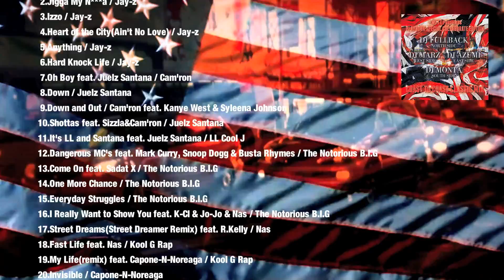wftt Presents PLAYBOOK SPECIAL COLLABORATE EDITION 2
wftt Presents PLAYBOOK Vol.14
PLAYBOOK SPECIAL COLLABORATE EDITION
DISC1 MIXED BY DJ AZUMI and DJ MARZ
DISC1 MIXED BY DJ MONTA and DJ FULLBACK